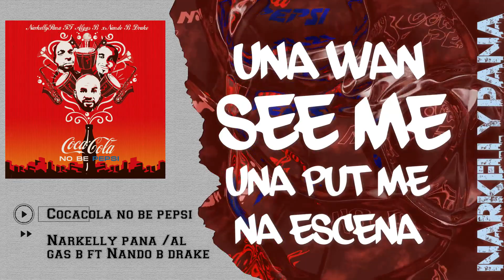Narkelly Pana - Coca-Cola No Be Pepsi (Ft. Algas B & Nando B Drake)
Video Lyrics

Grabado por: Royland El Legendario
Mezclado & Masterizado por: Diddy-Es
Video Lyrics Editado por: Abu Dhabi Recordz

Agradecimientos a:

*Donnalya
*Barrozkinie